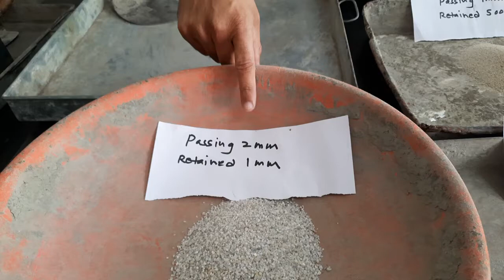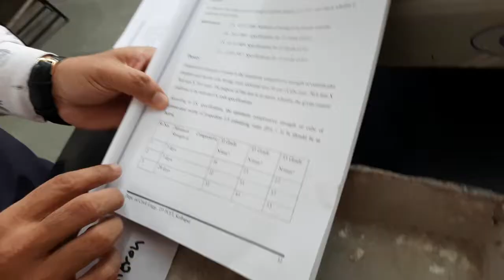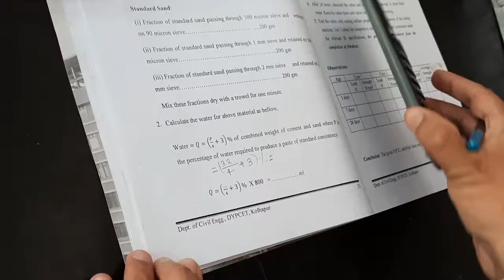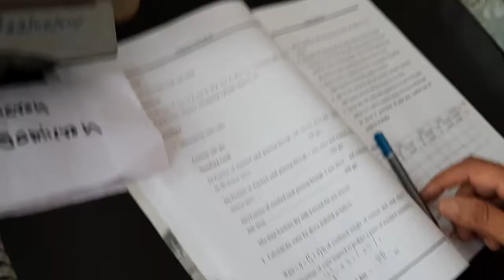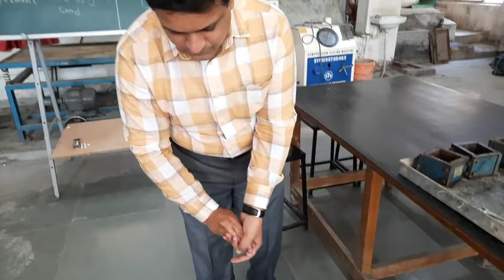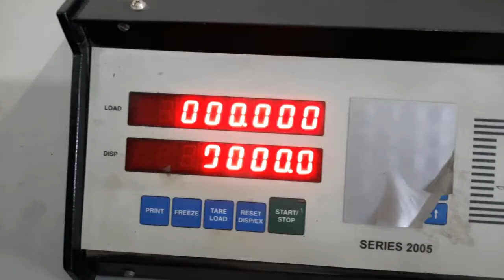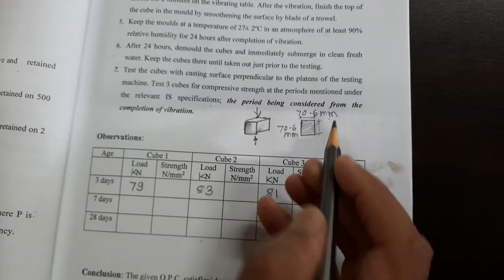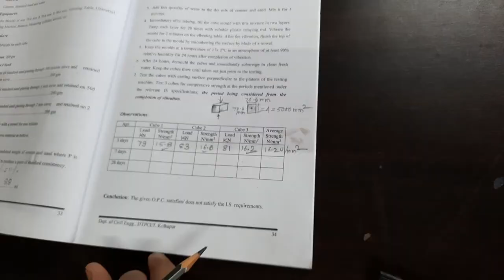Compressive strength of cement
How to find Compressive strength of cement in lab.